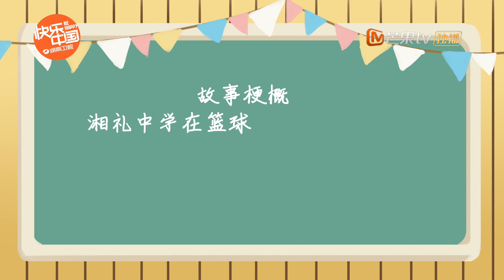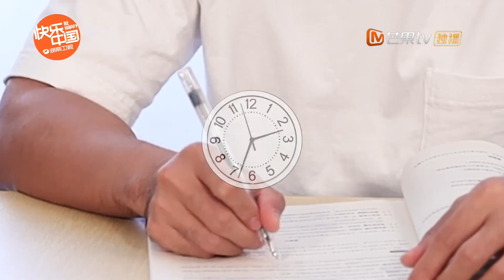【独家花絮】高三7班趣味小剧场！快看李兰迪赖冠霖的放学计划《别想打扰我学习》Don't Disturb My Study 【芒果TV青春剧场】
下载芒果TV国际APP： (IOS) (Android) 看赖冠霖李兰迪演绎欢喜冤家！

剧情简介：
2020年，28岁就身为世界知名企业人事总监的南向晚，同时也是学历歧视症患者，她表面叱咤人生，内心却充满焦虑。一场高科技的心理治疗将南向晚的记忆带回了10年前，让她重温高三生活，面对自己曾经格格不入的第7班。为了重新考上光华大学，南向晚不得不解决一个又一个的麻烦：不断打扰她学习的同学、曾经痛恨的父亲、不堪面对的高中回忆。在这个过程中，南向晚渐渐和体育生林骁然成为朋友，两人在斗智斗勇中互相成长。南向晚终于意识到，分数之外，每个人也有自己的闪光点，人生并不是只有“赢”才是最重要的。她开始帮助同学们爱上学习，追逐梦想。最终，南向晚收获了友谊，找回了青春的热血，也和父亲获得了和解。当她再次遇见林骁然时，她决定出动出击，两人重新认识彼此，携手奔向幸福生活。

导演: 陈飞宏
编剧: 月流光
主演: 赖冠霖 / 李兰迪 / 白妤霏 / 陈姝君 / 赵珞然 / 更多...
类型: 剧情 / 爱情 / 科幻
制片国家/地区: 中国大陆
语言: 汉语普通话
集数: 24